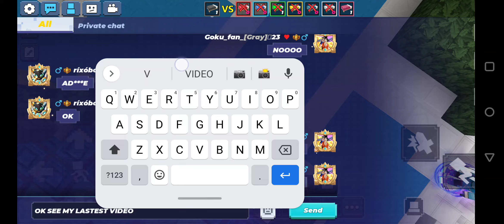Hi guys! In the solo match pink is attacking on the green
Hi guys! In the solo match when my friend pink is attacking on the green but I stopped it ! because I am friend to the Green but In the Emerald location I am chatting ' I am also a YouTuber & Subscribe my channel to him